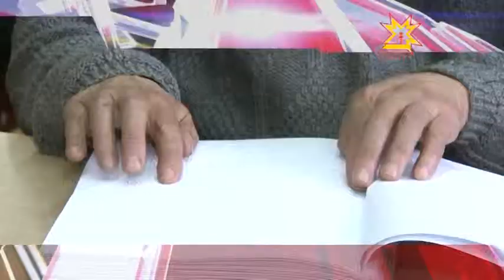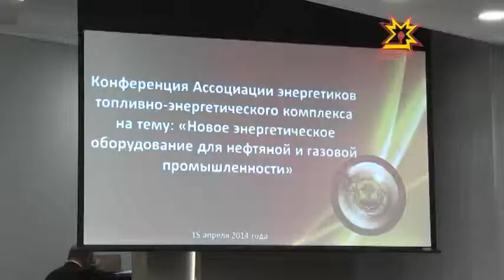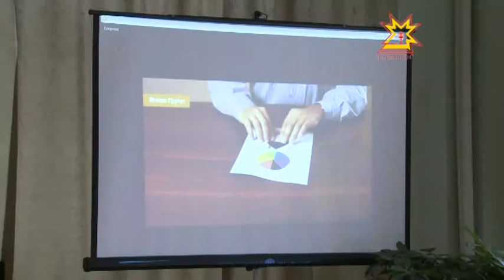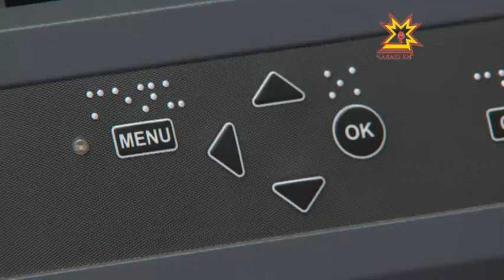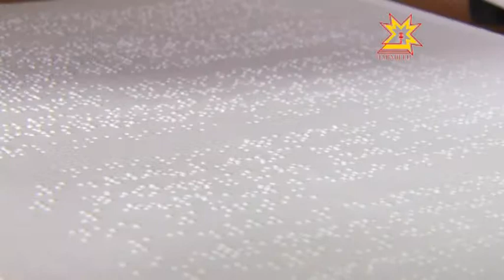Республика 15.04.2014 на чувашском